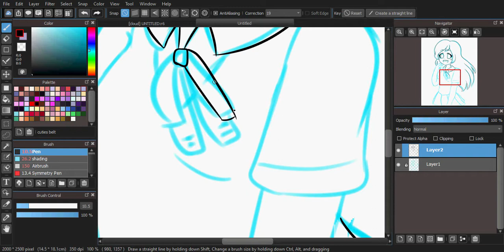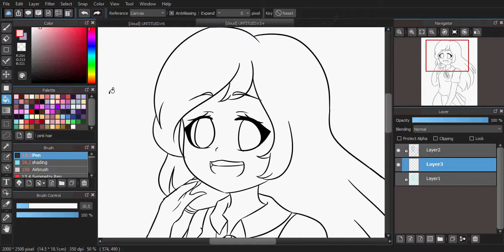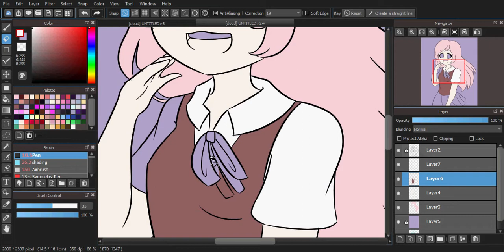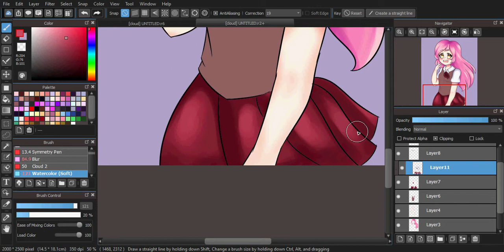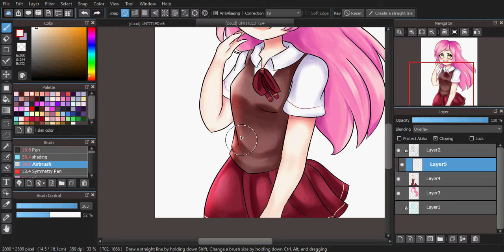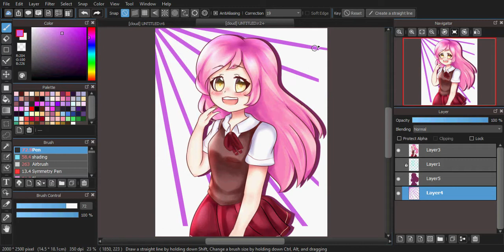Yumiko [Speed Paint] Medibang Paint Pro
More info!

Recording and editing program: Camtasia studio 8

Tablet: Wacom Intuos Pro Small

Software to draw: Medibang Pro

Commissions coming soon!
Art Trades: closed (5/5)
Requests: available only in live streams (27/30)
Collabs: open